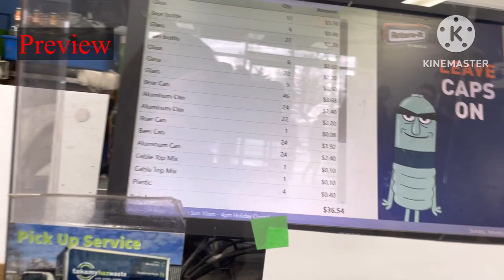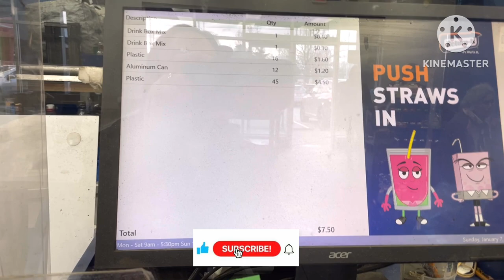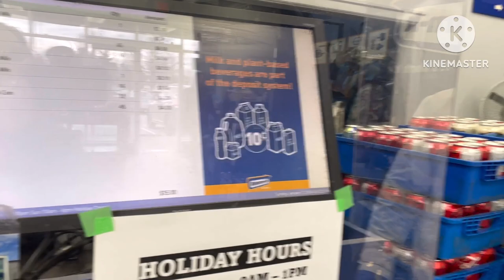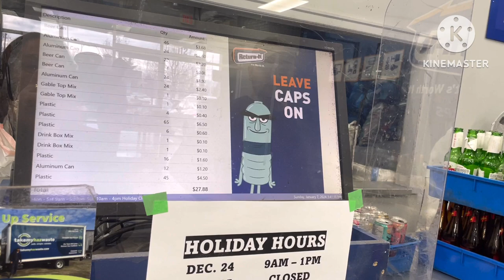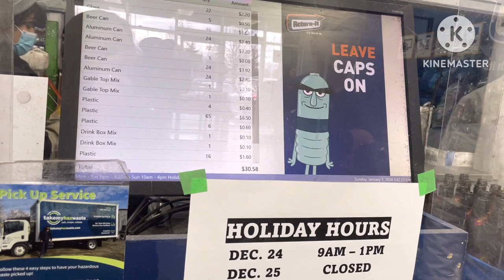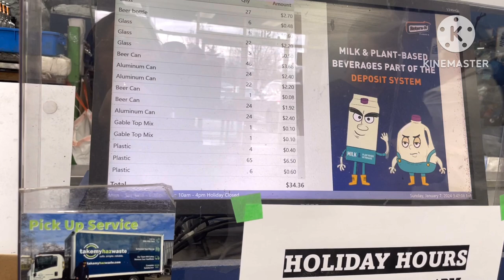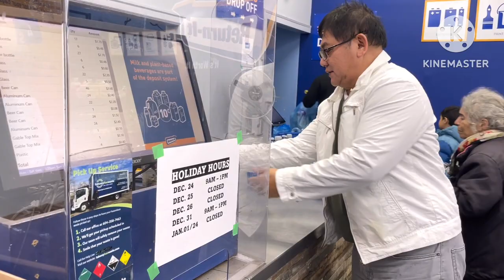Dahil sa basura nagka pera, anong nangyari?